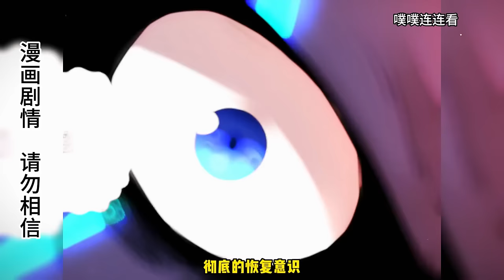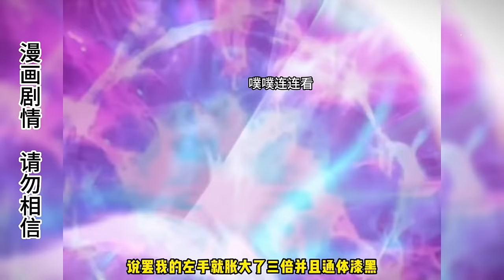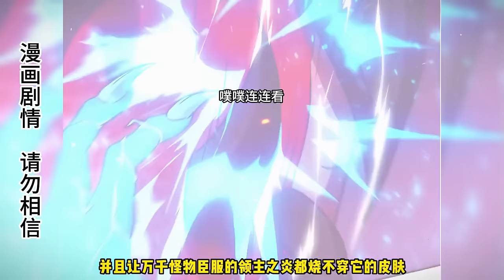男子前世靠吃怪物生存，變成怪物後卻親手殺了自己最愛的女人，重生後消滅怪物保護女孩開啟傳奇人生！ 【噗噗連連看】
男子前世靠吃怪物生存，變成怪物後卻親手殺了自己最愛的女人，重生後消滅怪物保護女孩開啟傳奇人生！